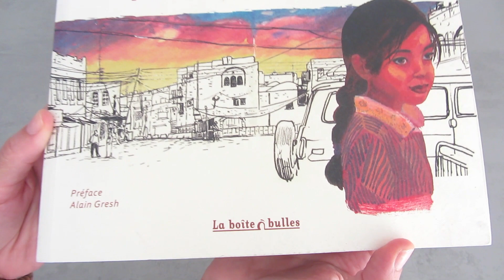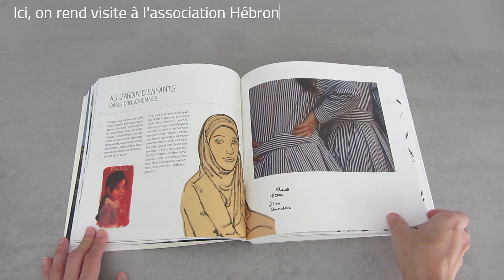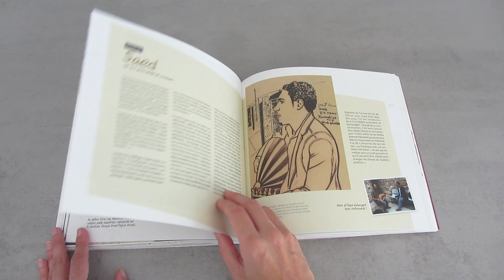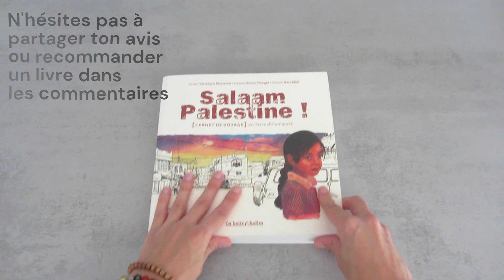Salaam Palestine, de Véronique Massenot, Bruno Pilorget et Marc Abel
Optez pour des choix durables en achetant vos livres auprès d'une librairie indépendante ou d'occasion.

Pour profiter d'une réduction de 10 € sur votre premier achat chez Rakuten, n'hésitez pas à utiliser mon code coupon lors du paiement : MA5HPEJ

En utilisant mon code, vous m'aidez à maintenir cette chaîne YouTube. Chaque utilisation du code me permet d'obtenir des crédits sur le site, ce qui me permet d'acquérir davantage de livres pour continuer à partager des critiques et des recommandations avec vous.

Merci beaucoup pour votre soutien et à bientôt !

Résumé :
Ce « livre-carnet » raconte le voyage que les auteurs (un écrivain, un dessinateur et un photographe) ont entrepris en octobre 2009, dans le cadre d'un échange artistique franco-palestinien entre les Centres Culturels Français sur place et le Rendez-Vous du Carnet de Voyage de Clermont-Ferrand.
Ils sont partis dans l'idée de faire le portrait d'une Palestine méconnue, vécue et racontée par les Palestiniens eux-mêmes. Pour cela, ils ont apporté avec eux une exposition de leurs travaux qui voyageait de CCF en CCF, depuis Hébron jusqu'à Naplouse en passant par Ramallah. Les vernissages furent l'occasion de premières rencontres et ensuite, les choses se sont vite enchaînées : « Les Palestiniens se sentent si peu reconnus, ont tant besoin d'être écoutés, qu'il nous fut très facile de les aborder. Entretiens, portraits sur le vif, reportages photographiques... Nous n'avons pas chômé ! ».

232 pages